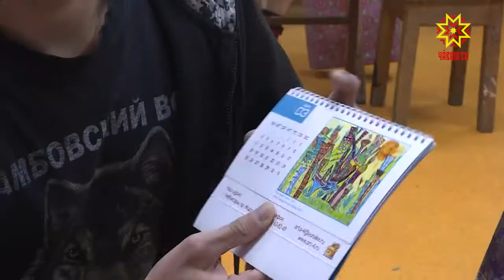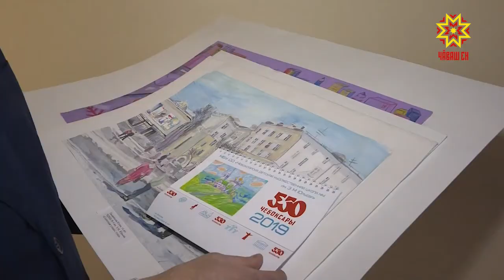Хула юбилейне халалласа — календарь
Кăçал тĕп хула пуçланса кайнăранпа 550 çул çитнине уявлатпăр. Шупашкарти Элли Юрьев ячĕллĕ ача-пăча ӳнер шкулĕ çак пулăм тĕлне хăйне майлă парне хатĕрленĕ. Вĕсем календарь пичетлесе кăларнă. Çулталăк кĕнеки сĕтел çине лартма та меллĕ, унти илеме пăхса киленме те кăмăллă.